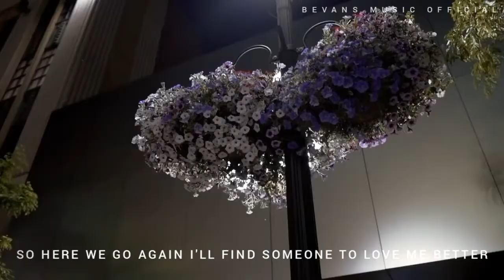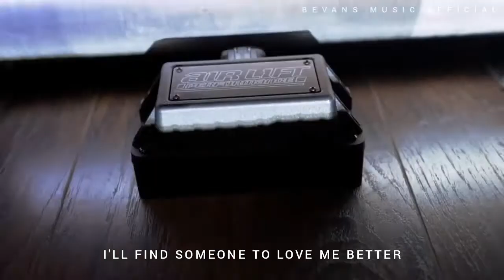LOVE ME BETTER - NINA CARR x SUGAR JESUS | BEVANS LYRICS MUSIC VD | 4K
➦ Credits:

     Artist: Nina Carr & Sugar Jesus

     Track: Love me better

     Video & Lyrics edits by: Bevans